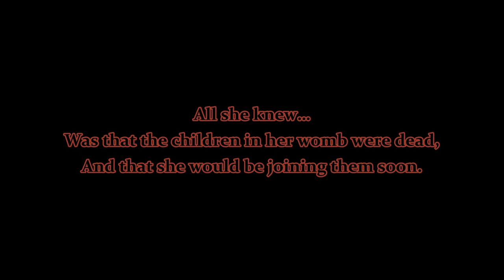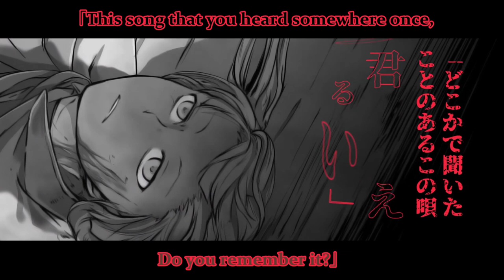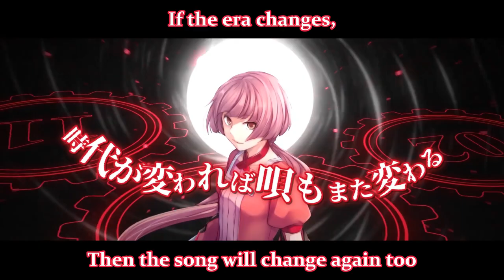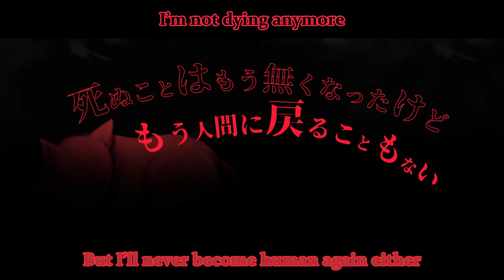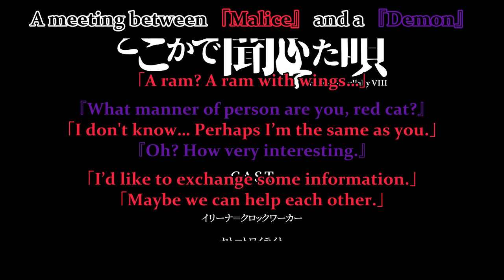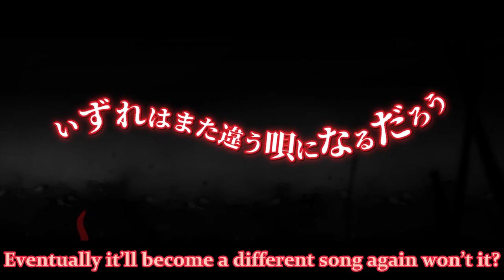[Fanmade PV Remake] The Song I Heard Somewhere - Clockwork Lullaby 8 [Eng Sub]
Cover by RyuSouta